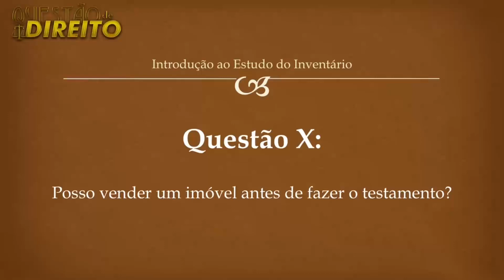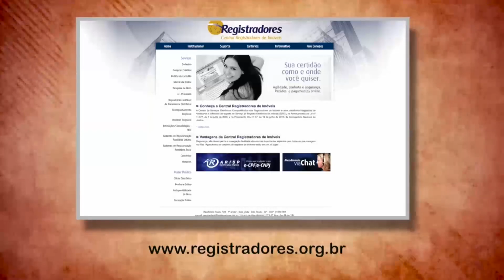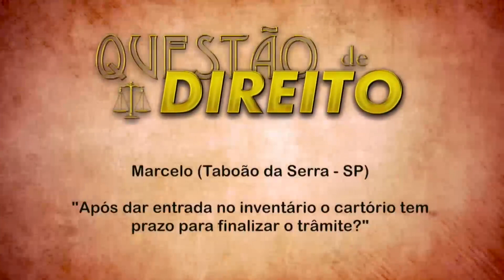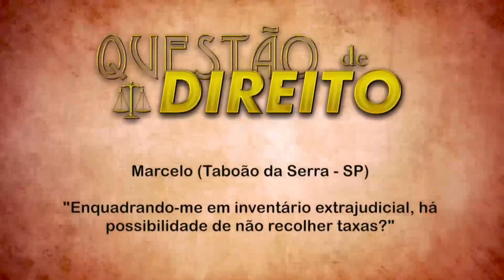Prática em inventário, alvará judicial e partilha de bens